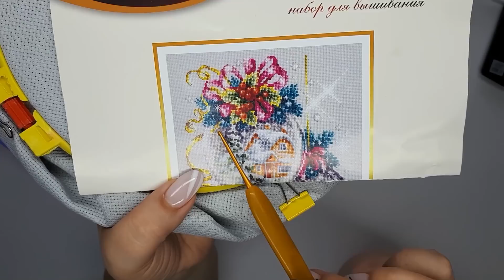УСПЕТЬ ЗА ЧАС! НОВЫЙ ПРОЦЕСС И ПРОДВИЖЕНИЯ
- все мои видео МК и описания здесь!